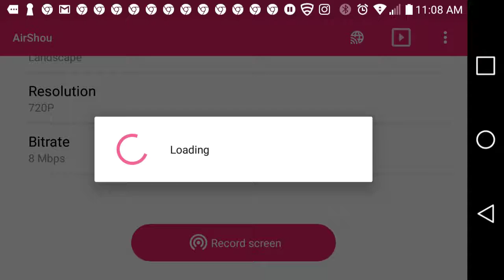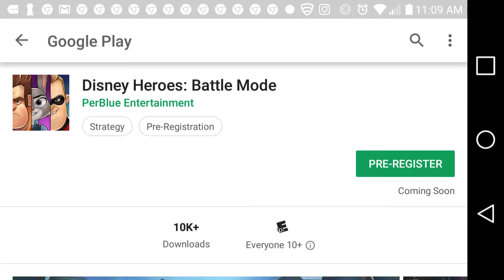Disney battle mode preview coming soon